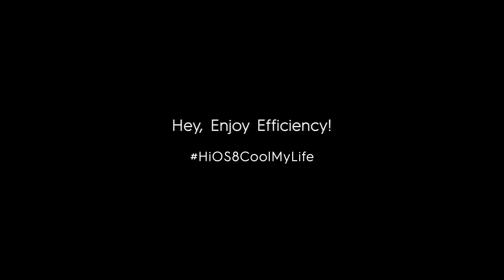Supreme Efficiency with TECNO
Enjoy supreme efficiency with TECNO's HiOS8 phone cloner!